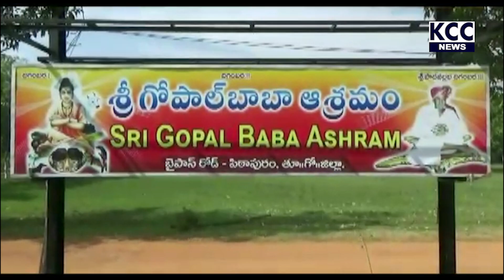PITAPURAM GOPAL BABA TEMPLE ||5-12-20 KCC NEWS